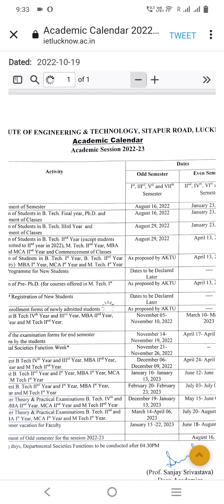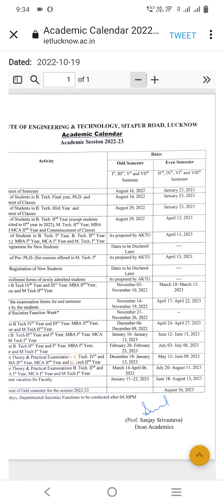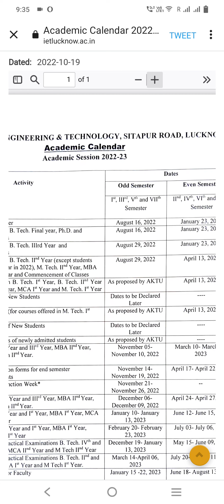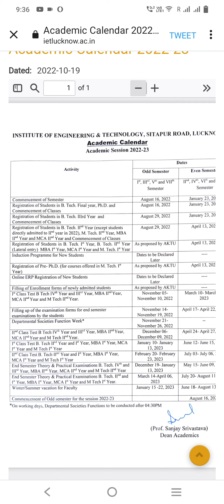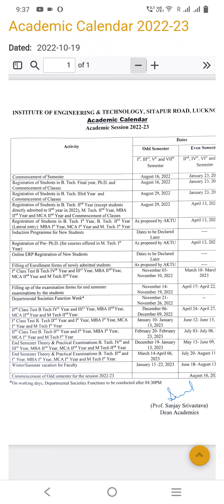IET LUCKNOW BTECH LATERAL ENTRY ADMISSION CALANDER FOR 2022-23 LAG JAO DIPLOMA WALO BAAKI AKTU KE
IET LUCKNOW BTECH LATERAL ENTRY ADMISSION CALANDER FOR 2022-23 LAG JAO DIPLOMA WALO BAAKI AKTU KE colleges pvt ya govt ka bhi same status rhega bete Aap sab 3rd semester ki syllabus se start kar do!!👍👍🔥🔥👍👍💐💐👏👏
MMMUT LATERAL BTECH WALO HBTU BTECH LATERAL ENTRY ADMISSION WALO N COMPLETE DETAILS AKTU LEET N MMMUT LATERAL ADMISSION
With God of Grace Our First LEET 2023 batch online/offline Full now we proudly announces our 2nd LEET 2023 Batch for diploma students who want pursue BTech through lateral Entry directly 2nd year from Top Govt. College in All over India go n check for Admission registration
Attention Students! Attention Students!Attention Students!
📣 GCC Institute announces Online leetcoaching for 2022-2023 Our 2ND Online/offline batch 2023 for LEET Exam (all over india LEET)
📣 Study Online from Home with GCC Digital Delhi Classes!
➡️ For All LEET (HARYANA LEET, PULEET,IPU LEET), JELET, UPTU LEET,MMMUTLEET, SLIET LEET,BCECE LEET, DTU LEET
👉 Online classes /offline classes with complete Study material

GCCOnlineClasses आप की सफलता हमारी जीत
हम चाहे तो अपने आत्मविश्वास और मेहनत के बल पर अपना भाग्य खुद लिख सकते है और अगर हमको अपना भाग्य लिखना नहीं आता तो परिसिथिया हमारा भाग्य लिख देगी! लीट वालों LEET TOPPERS

HONEST TALK WITH TOPPER FINALLY IPU RESULT OUT 2021 BAHUT BADIYA WELL DONE MERE SHERO !!!ALL THE BEST
What to do After Diploma Job or B tech? How to Get Admission in B.Tech After Polytechnic for Diploma students with munjal sir
भारत में एक ही नेशनल एग्जाम होना चाइये LEET के लिए ??  डिप्लोमा वालों आ जाओ सब एक साथ  एक डिप्लोमा कोर्स है जो कि तकनीकी कोर्स की श्रेणी में आता है। विद्यार्थी 10वीं और 12वीं पास करने के बाद दो और तीन साल के पॉलिटेक्निक कोर्स में प्रवेश ले सकते हैं। पॉलिटेक्निक कोर्स के बाद विद्यार्थी सीधे बी.टेक द्वितीय वर्ष में दाखिला पा सकते है। भारत में पॉलिटेक्निक कोर्स के बहुत से सरकारी और प्राइवेट कॉलेज हैं

PRESENT ASPIRANTS OF LEET FOR MORE CALL US @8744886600
A-12, FIRST FLOOR, G.T. K. ROAD, ADARSH NAGAR NEAR BUS STAND, ADARSH NAGAR METRO STATION GATE NO. 1, NEW DELHI-110033 FOR MORE CALL US @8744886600